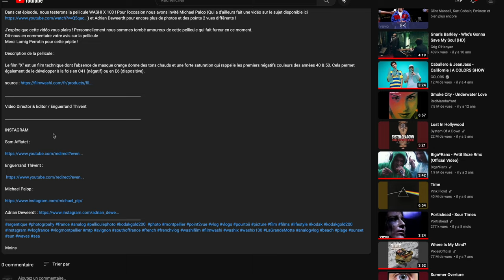Test Washi X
Dans cet épisode, nous testerons la pellicule WASHI X 100 ! Pour l'occasion nous avons invité Michael Palop (Qui a d'ailleurs fait une vidéo sur le sujet disponible et Adrian Deweerdt pour encore plus de photos et des points 2 vues différents !

J'espère que cette vidéo vous plaira ! Personnellement nous sommes tombé amoureux de cette pellicule qui fait fureur en ce moment.
Dit-nous en commentaire votre avis sur la pellicule
Merci Lomig Perrotin pour cette pépite !

Description de la pellicule :

Le film "X" est un film technique dont l’absence de masque orange donne des tons chauds et une forte saturation qui rappelle les premiers négatifs couleurs des années 40 & 50. Cela permet également de le développer à la fois en C41 (négatif) ou en E6 (diapositive).

Video Director & Editor / Enguerrand Thivent